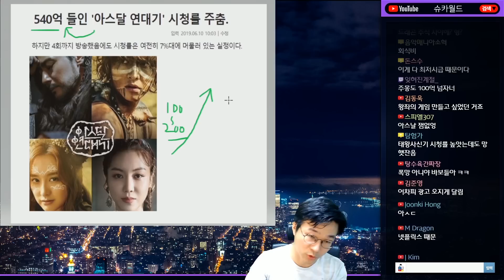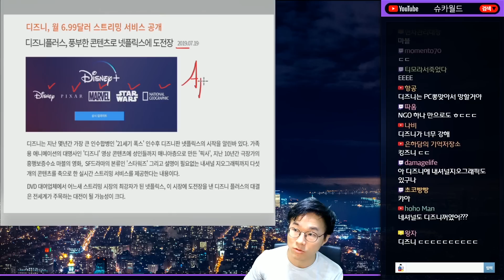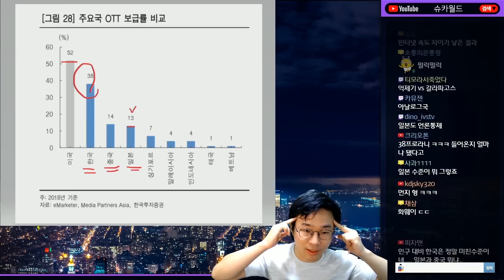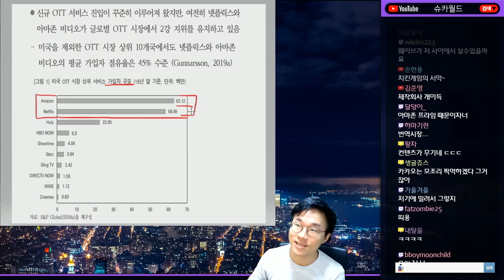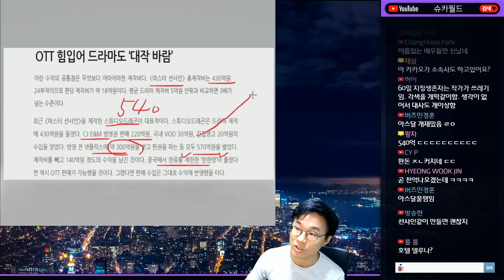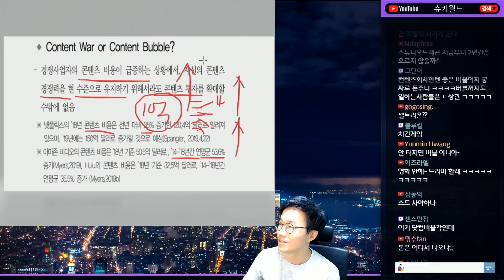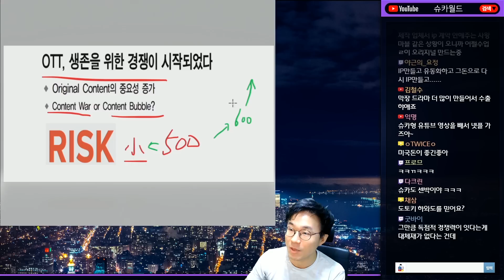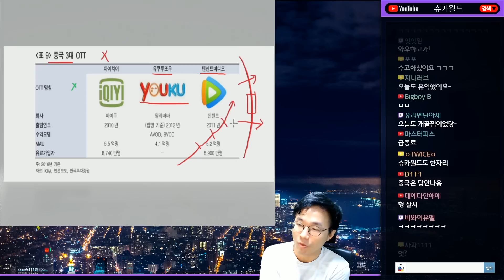디즈니, 애플 참전 선언! 과열되는 컨텐츠 전쟁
어렵고 딱딱한 경제,시사,금융 이야기를 쉽고 유쾌하게 풀어내는 토크방송입니다.